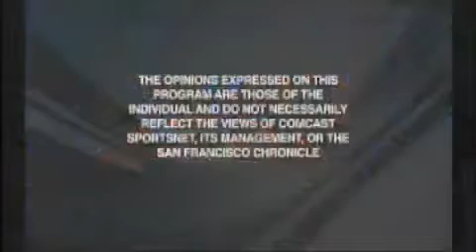Steve Moskowitz discusses Tiger Woods a moral problem m4v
Legal analyst Steve Moskowitz discusses issues with Tiger Woods, specifically that there's a moral problem.